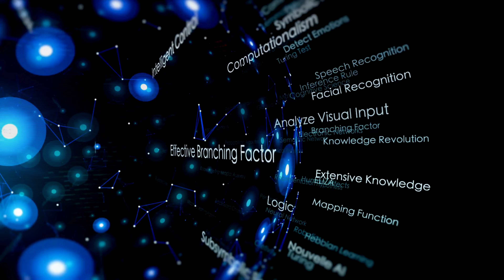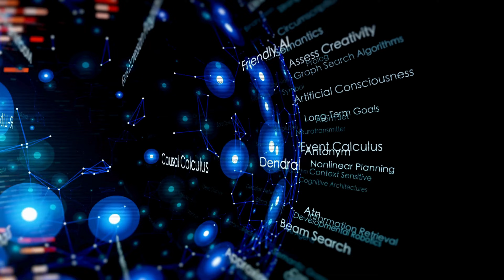Unlocking The Potential Of Ai In Healthcare: Is Medical Affairs Prepared For The Future?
Discover the transformative power of artificial intelligence in medical affairs and healthcare with this insightful overview. Learn how AI is revolutionizing the pharmaceutical industry by enhancing data analysis, streamlining clinical trials, and improving patient care. Explore real-world applications of AI, from predictive analytics to personalized medicine, and understand how this cutting-edge technology is driving innovation and efficiency in medical affairs.